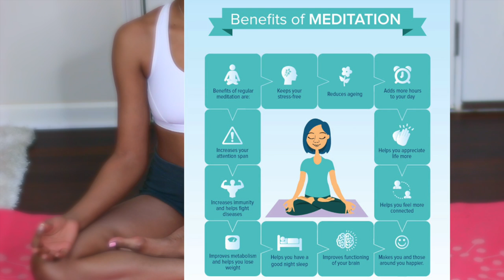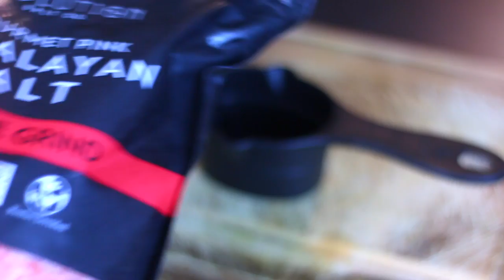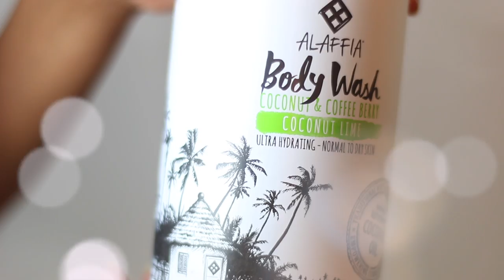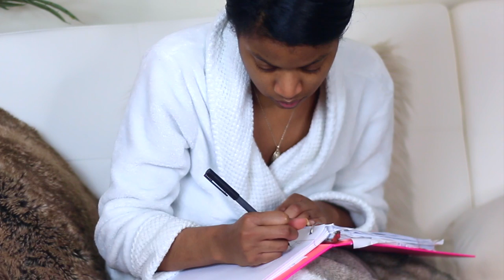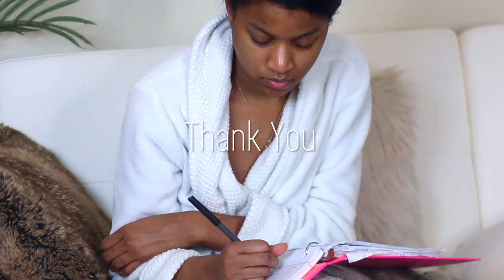MY MINDFUL NIGHT ROUTINE FOR A RELAXING SLEEP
Hey guys! Today I am sharing my relaxing mindful night routine. This routine requires to you be mindful of the task you are doing and most importantly your body. Being mindful when you do things will help you to stay present and grounded, so that you are able to live a more stress free lifestyle. I hope you enjoy 😊